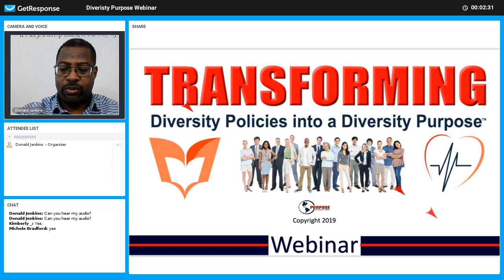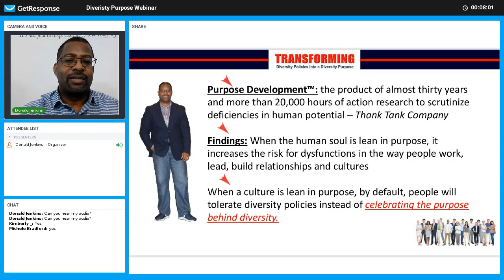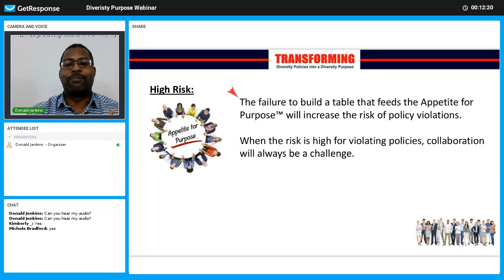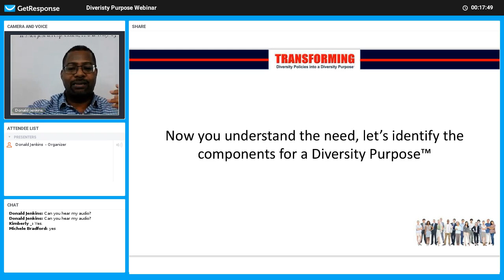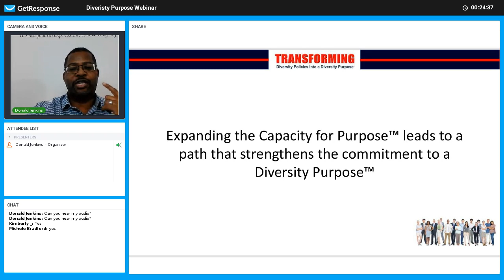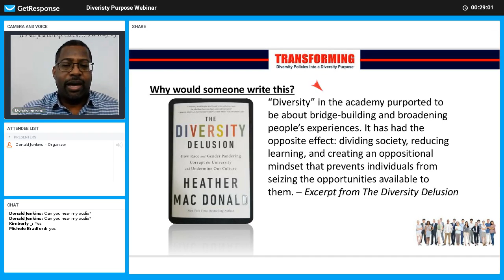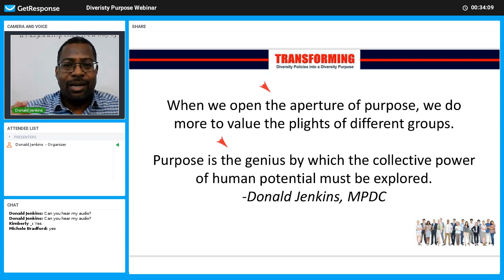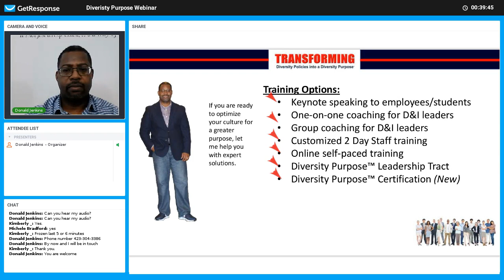Diversity Purpose Webinar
Discover the secrets for transforming your diversity policy into a Diversity Purpose